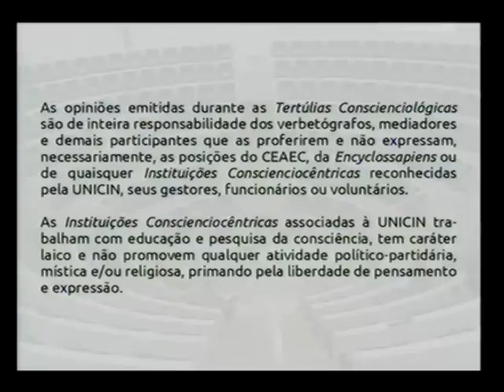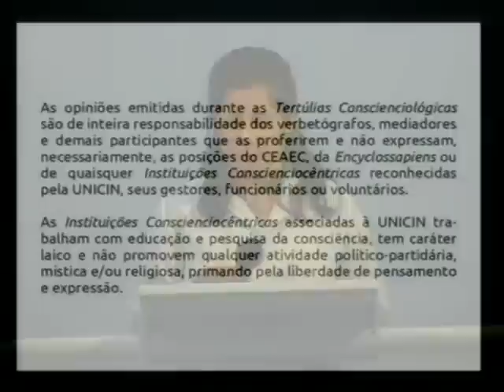Tertúlia 3288 - Adjetivação tarística (Comunicologia)